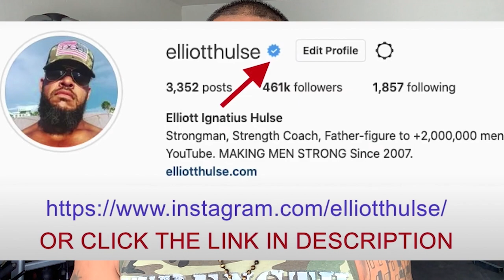"Getting Laid" Destroys Marriage & Family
In this short video from a live Q&A with my private group of men who are growing stronger everyday in every way, we discuss the pitfalls of "getting laid". Let me know what you think.

Done.